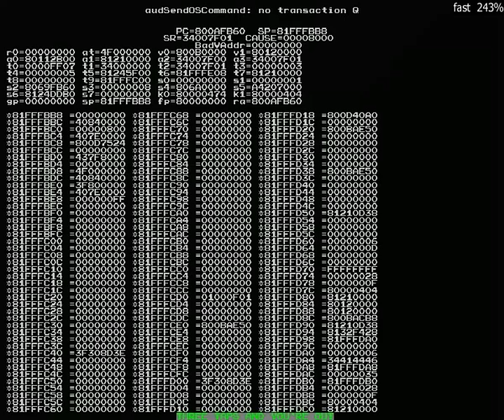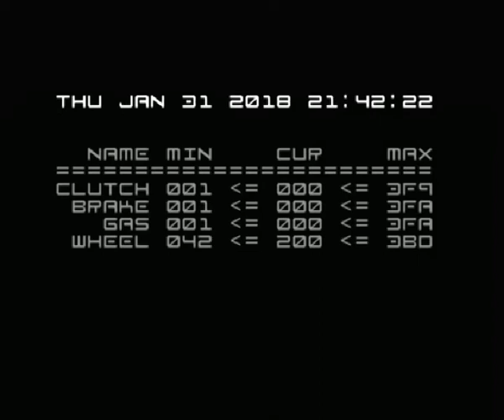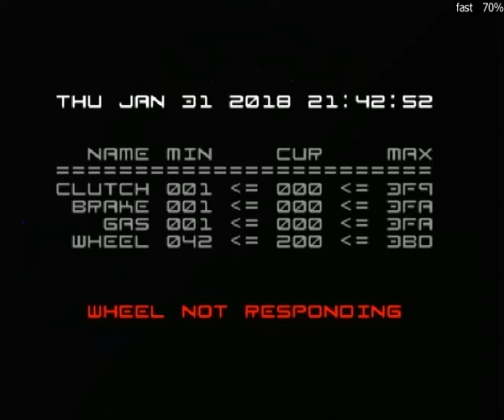Mameui64 2018 SAN FRANCISCO RUSH 2049 ARCADE GAMEPLAY